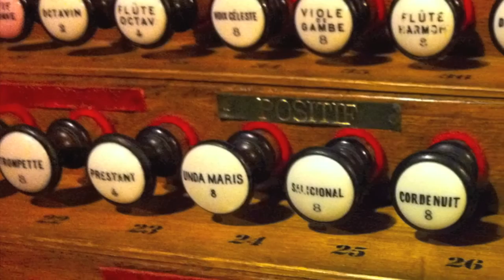David BRIGGS plays Vierne 3 at St Sernin, Toulouse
Louis VIERNE
Troisième Symphonie , Opus 28 (1911)
1. Allegro Maestoso

performed by David BRIGGS

aux Grandes Orgues Cavaillé-Coll (1888), Basilique St Sernin, Toulouse

for the BBC Music Magazine Cover CD (March 2008)

Photography by Christoph Martin FROMMEN and David BRIGGS

with the aimiable authorisation of Maitre Michel BOUVARD (Titulaire des Grandes Orgues St Sernin)

Vierne Symphonie 3 and Widor Symphonie 5 (the complete symphonies played by David BRIGGS at St Sernin) are both available as downloads